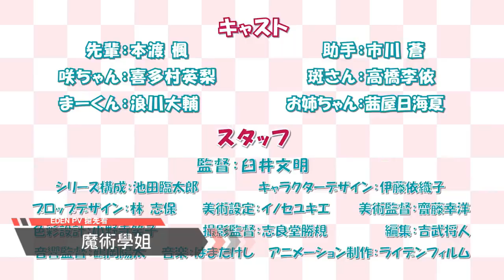魔術學姐(手品先輩) 2019年7月 PV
劇情簡介
「我，遇見了…
長得很可愛，卻有點『怪怪der』學姐！」
喜歡魔術，失敗率卻高達100％，
迷迷糊糊的大美女，
以及小性感學姐的魔術爆笑短篇漫！
文系社團最終兵器女主角，
就此誕生！！

於2019年7月放送。

STAFF
原作：アズ（講談社《Young Magazine》連載）
監督：臼井文明
系列構成：池田臨太郎
角色設計：伊藤依織子
道具設計：林志保
美術設定：豬瀨幸惠
美術監督：齋藤幸洋
色彩設計：小野寺笑子
攝影監督：志良堂勝規
編輯：吉武將人
音響監督：鶴岡陽太
動畫製作：LIDENFILMS
製作：NAS

CAST
魔術學姐：本渡楓
助手：市川蒼
咲：喜多村英梨
斑：高橋李依
正志：浪川大輔
姐姐老師：茜屋日海夏